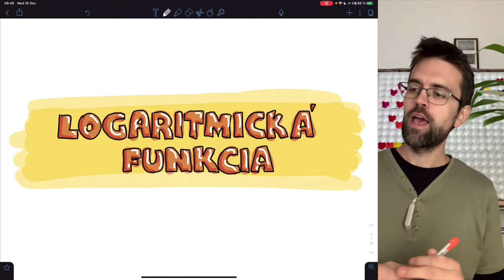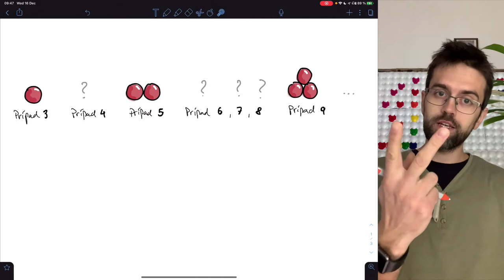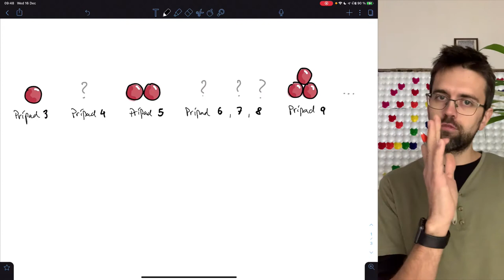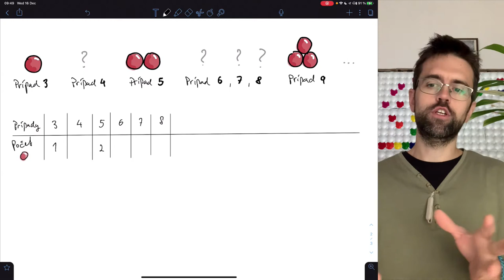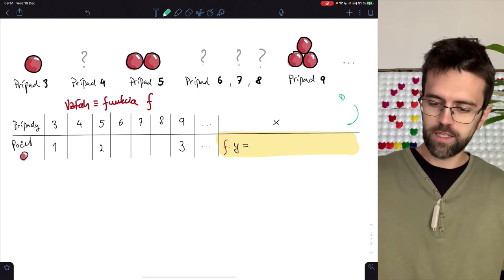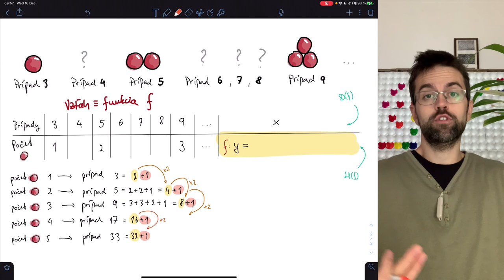Logaritmická funkcia (1 z 9) – cesta k všeobecnému vzorcu